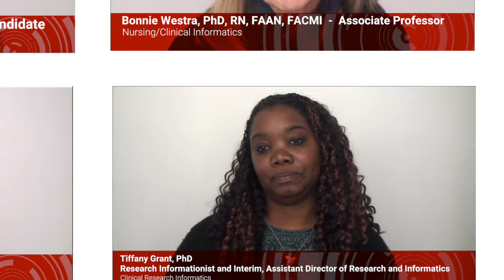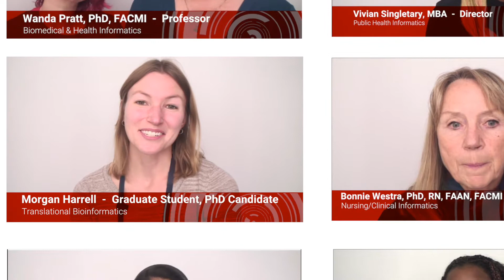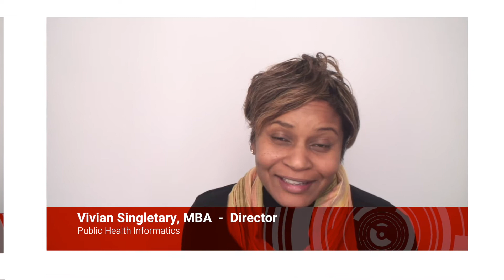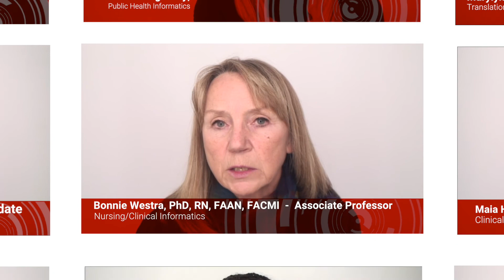Women in AMIA Initiative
Join the Women in AMIA Initiative to inform and inspire opportunities for women in informatics.